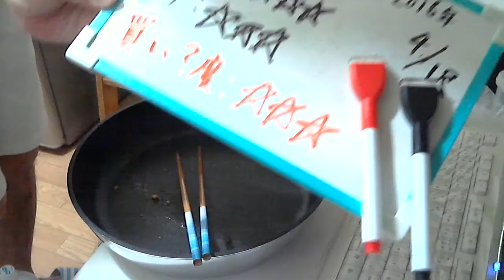酒好きな元新潟人の飲酒動画 part1077 ニッカハイボール ゆずみつ【ハイボール】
甘み：★★★★
香り：★★★
買い？度：★★★